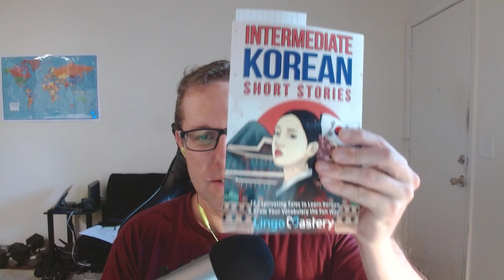Language Study Blog Korean Japanese Spanish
I'm going to try to study 3 languages at once.